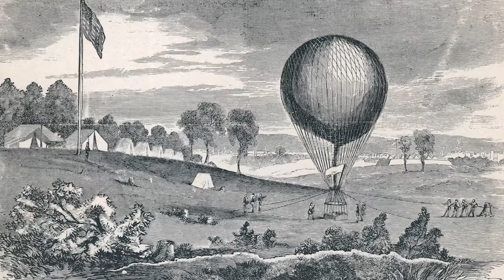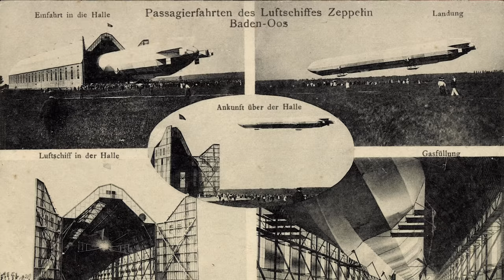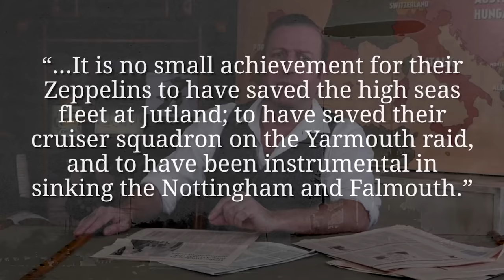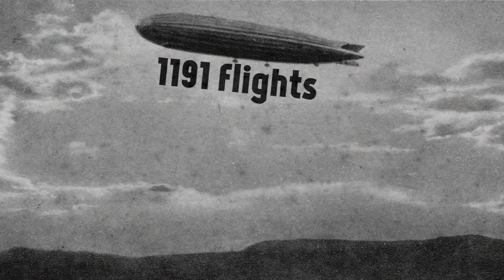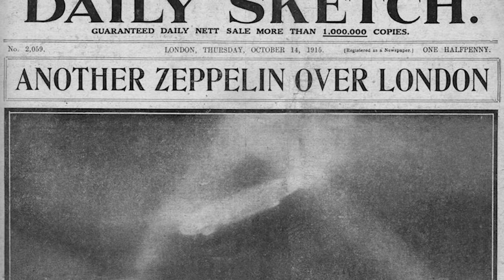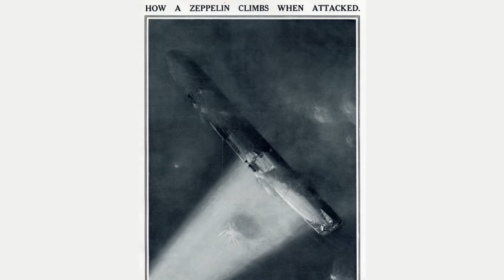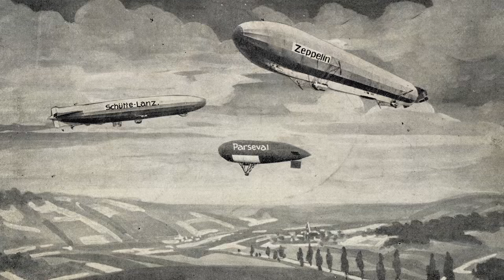Zeppelins - Majestic and Deadly Airships of WW1 I THE GREAT WAR Special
Zeppelins pioneered the skyways, could fly long distances and reached heights like none of the British fighter-interceptor aircrafts before.
Because of that, they were used for scouting and tactical bombing early in the First World War.
In this special episode we introduce these majestic floating whales and their usage in WW1.

The Team responsible for THE GREAT WAR is even bigger:

- CREDITS -
Presented by : Indiana Neidell
Written by: Indiana Neidell
Director: Toni Steller & Florian Wittig
Director of Photography: Toni Steller
Sound: Toni Steller
Sound Design: Marc Glücks
Editing: Markus Kretzschmar
Motion Design: Philipp Appelt
Research by: Indiana Neidell
Fact checking: Markus Linke

Author: Indiana Neidell
Visual Concept: Astrid Deinhard-Olsson
Executive Producer: Spartacus Olsson & Martin Liss
Producer: Toni Steller & Florian Wittig
Social Media Manager: Florian Wittig